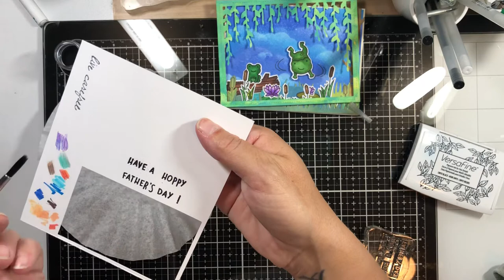Lawn fawn bayou backdrop and toadally awesome stamp set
Hey guys... finished the video as promised.. sorry it’s so long plz feel free to skip thru what u don’t have patience for, I will figure it out eventually!  Thank you so much for being patient.!! I appreciate all of you! Hope you enjoy!!